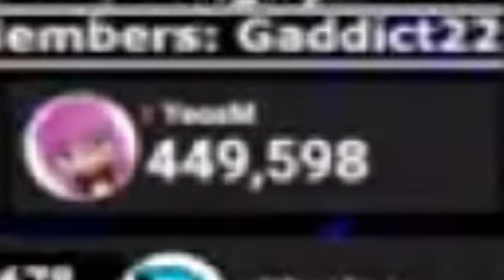YeosM - PewDiePie (Unknown Country - Japanese, Swedish)